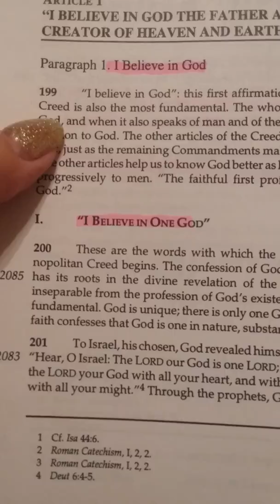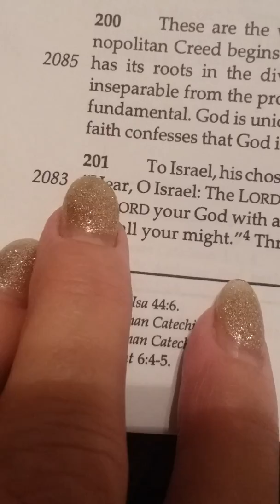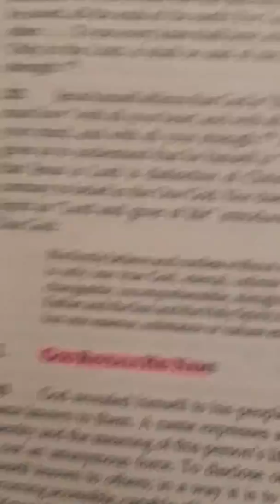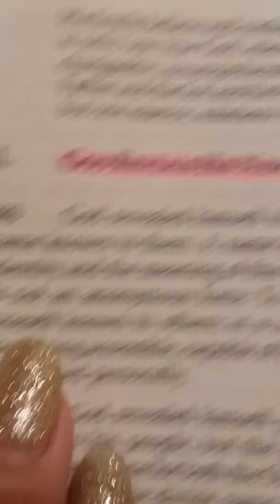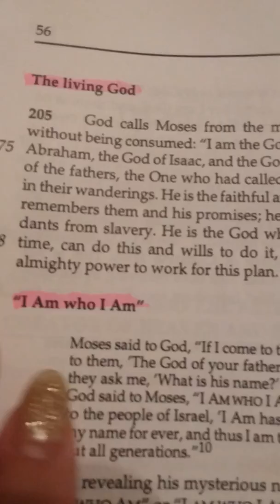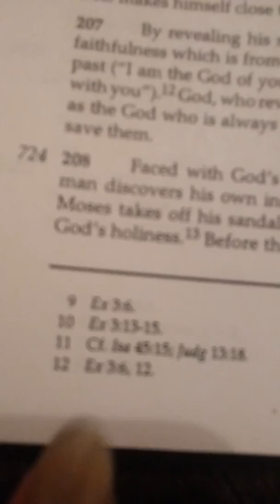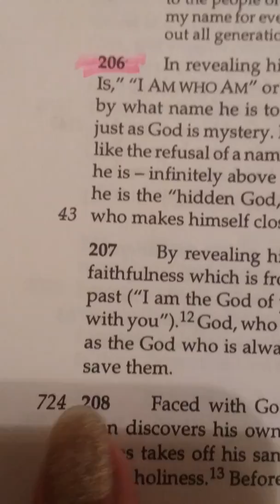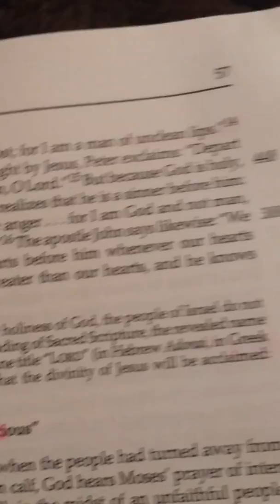198-209, Catechism of the Catholic Church